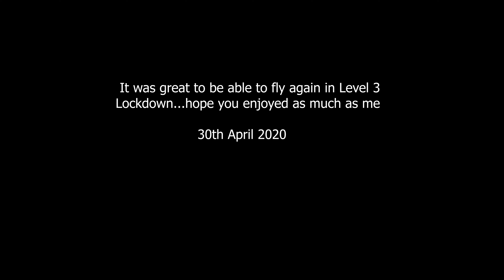First Flight after Lockdown (4K) New Zealand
First flight after more than a month, where the flying of recreational drones at Level 4 was forbidden. Moved to level 3 and its up in the sky's again... yehah!!!

"No recreational aviation activities are permitted at
Alert Level 3 with the exception of recreational drone use, which can be undertaken in a limited way.
Recreational drone use is permitted providing the activity is undertaken in accordance with all Alert Level 3 restrictions including physical distancing, the limitations on personal movement, and at all times in compliance with Civil Aviation Rules."  - CAA Summary, Alert level 3.

Whitehorse Monument, Waimate, New Zealand
Rendered with Adobe Media Encoder